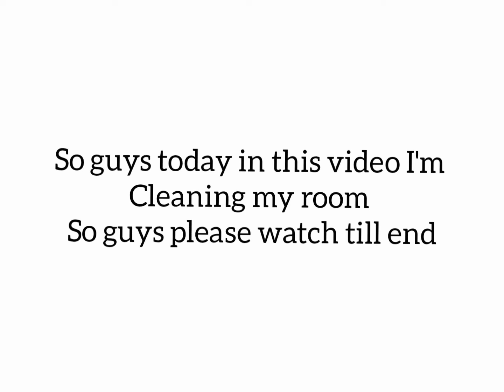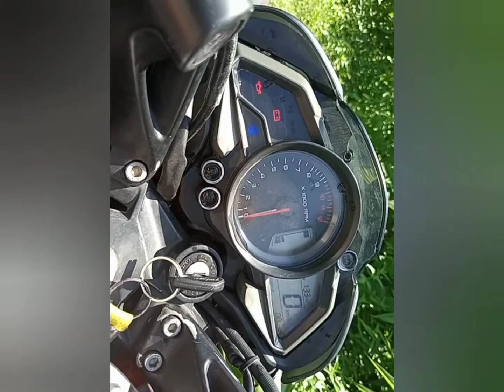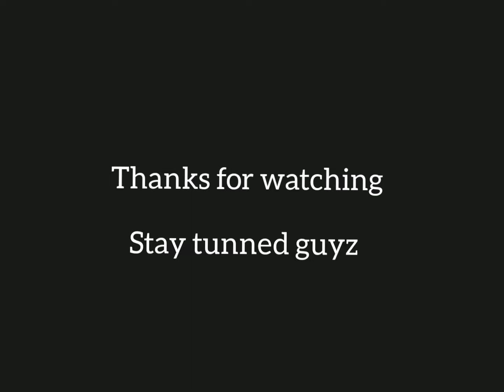llsunny ☀ day = washing mybike ll ll ns ll vlog #01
plz my channel
mirak2002